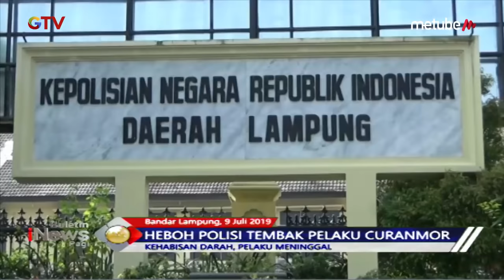Heboh Polisi Tembak Pelaku Curanmor yang Terikat Hingga Tewas - BIP 10/07